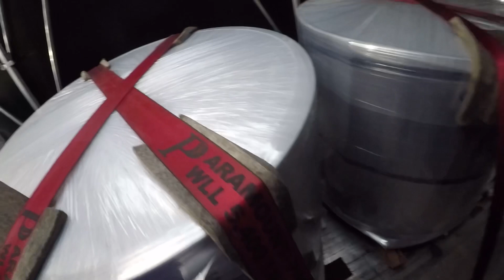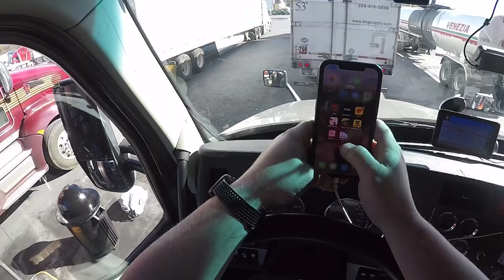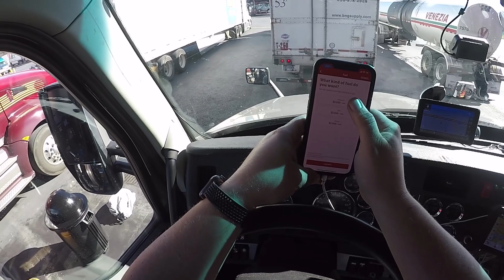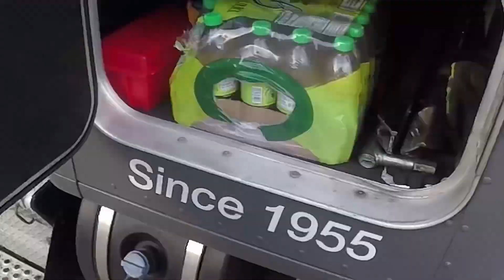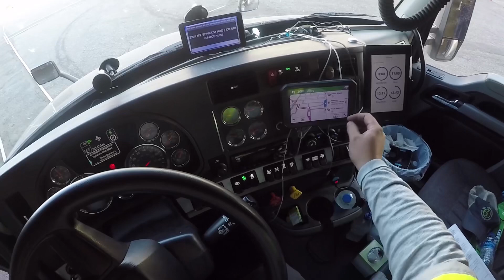Picking up in the hood Camden NJ | Eye to the Sky Coils at the Port | Fraley and Schilling